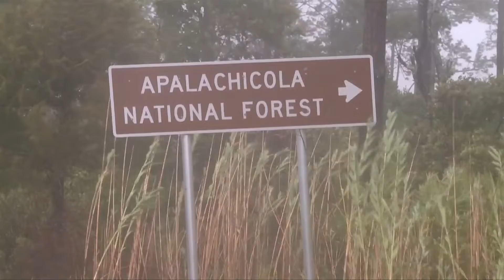Destructive Hurricane Michael hits Florida.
Destructive Category 4 Hurricane Michael made landfall near the Mexico Beach in southeastern U.S. state of Florida on early Wednesday afternoon.